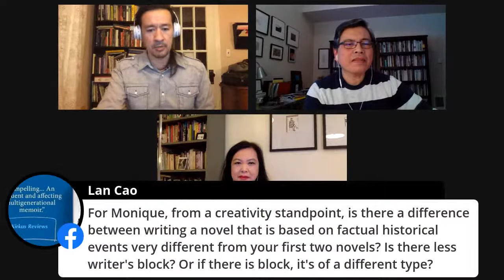HERITAGE iRL: Monique Truong & Rick Barot, Asian American Literature Today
Join novelist Monique Truong and poet Rick Barot as they read from their latest books – The Sweetest Fruits and The Galleons – and discuss their writing with moderator and historian Jason Oliver Chang, followed by an audience Q&A.